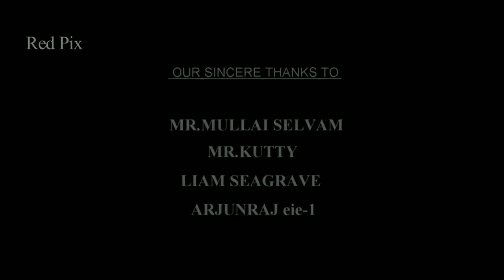Tamil Short Films - OW - Thriller - RedPix Short Films